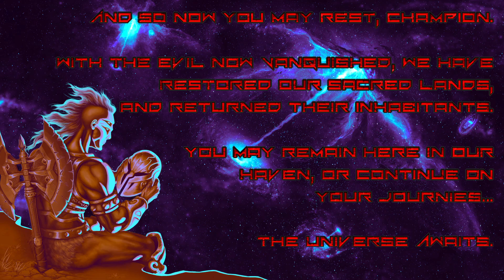Amid Evil : Dark Heart (E7M4)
Amid Evil playthrough with auto soulmode, warrior mode on Evil Difficulty. Even on the hardest settings, the game is still fair and enjoyable.